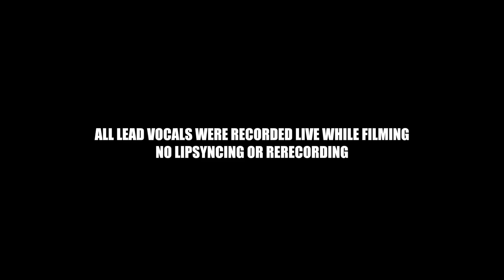Counting Stars - Martin Olsson, Roomie, Jonas Frisk, Randlermusic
Roomie & Friends performing are performing OneRepublic's hit song "Counting Stars" in a lovely fashion.

Counting Stars Official Lyrics

I-I-I-I feel something so right
Doing the wrong thing
I-I-I-I feel something so wrong

Take that money
Watch it burn
Sink in the river
The lessons are learned

Everything that kills me, makes feel alive...

OneRepublic-Counting Stars HD Lyrics Native!
counting stars cover,
cover counting stars,
music video,
official,
official music video,
music video cover